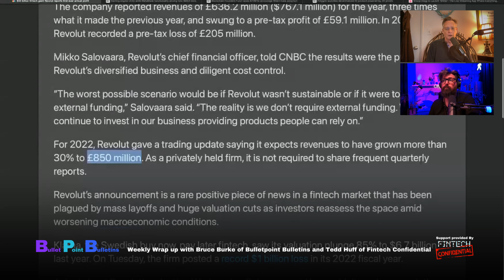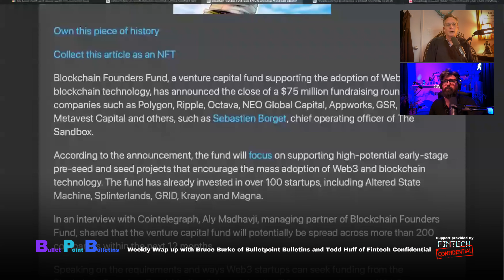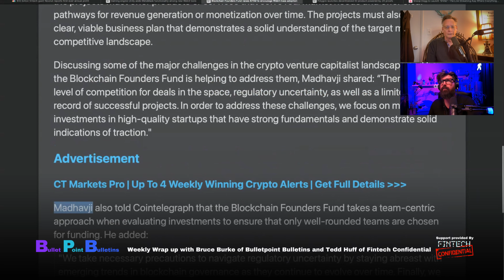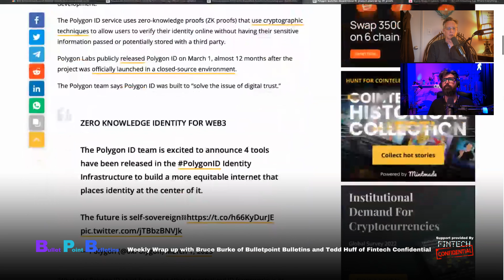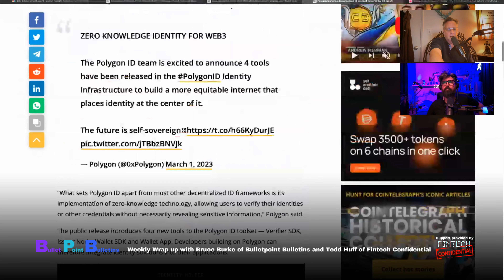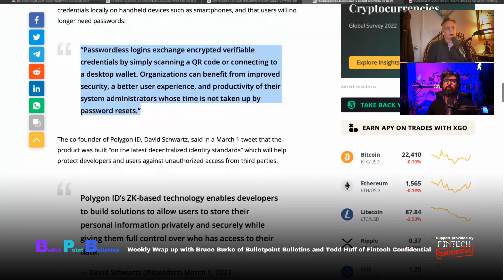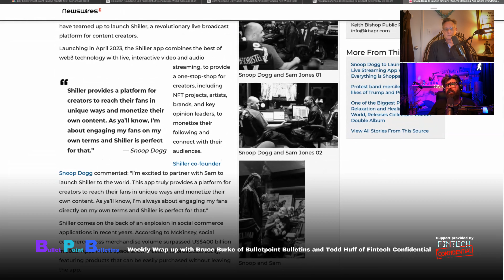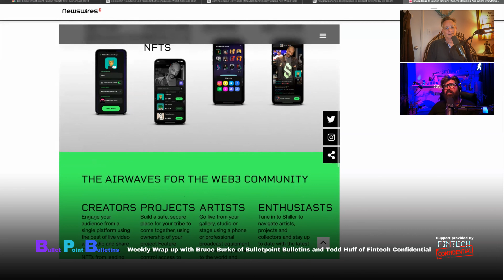Snoop Dogg is Shilling, Polygon Rolls Out ZK ID, Revolut is Profitable, Unity Adds MetaMask & More!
Join Tedd Huff of Fintech Confidential, and Bruce Burke of PAY as they discuss the latest developments in the world of fintech and web3 technology on this week's wrap-up of Bullet Point Bulletins stories.

$33 billion fintech giant Revolut reports first-ever annual profit. Gaming engine Unity adds MetaMask functionality among new Web3 tools. Polygon launches decentralized ID product powered by ZK proofs. Snoop Dogg to Launch 'Shiller': The Live Streaming App Where Everything is Shoppable. $33 billion fintech giant Revolut reports first-ever annual profit. Blockchain Founders Fund raises $75M to encourage Web3 mass adoption.

• Revolut, a fintech giant, reported its first-ever annual profit in 2021, with revenues of £636.2 million ($767.1 million) and a pre-tax profit of £59.1 million.
 • The company's success was due to the growth in subscriptions to its paid packages and overall app usage, along with diligent cost control and a diversified business.
 • Revolut expects revenue growth of more than 30% to £850 million in 2022.

Blockchain Founders Fund has raised $75 million in a fundraising round to support the adoption of Web3 and blockchain technology.
 • The fund will focus on supporting high-potential early-stage pre-seed and seed projects that encourage the mass adoption of Web3 and blockchain technology.
 • The fund has already invested in over 100 startups, including Altered State Machine, Splinterlands, GRID, Krayon, and Magna.

Unity has added a "Decentralization" category page in its asset store, featuring 13 "vetted" crypto platforms, including MetaMask, Solana, and Tezos, to assist developers interested in merging decentralization into their projects.
 • MetaMask's software development kit (SDK) was added to help developers enable users to connect their MetaMask wallet to "any game developed on Unity."
 • The integrations will allow developers to modify the "models of ownership" in games and enable players to create, earn or acquire in-game resources.

Our new PAY Interviews show has a call for content for thought leaders and brands in the Fintech, Web3, AI, and Blockchain space. Our deep dive interviews give your leaders an opportunity to share their perspectives, creations, and vision in a longer form factor.

As an ad supported network, we are always on the lookout for high quality products and services that will benefit our highly qualified audience. We are seeking sponsors for both Bullet Point Bulletins and PAY Interviews.

RECENT VIDEOS

The Federal Reserve, FDIC & Comptroller of Currency Warn Banks About Doing Cryptocurrency Business!

Mastercard Partners With Immersve's Web3 Payment Protocol to Allow Crypto Payments Via USDC Tokens!

Azra Games Raises Another $10 MILLION Dollars From A16Z's $600 M Gaming Fund For Legions & Legends!

Cryptocurrency Regulation & Some FunTech Too - Join Tedd & Bruce As They Wrap-Up The Hottest Stories

Napster Re-Emerges And ACQUIRES Mint Songs Web3 & NFT Music Platform, To Offer More Than Just Music!

Venom Blockchain PARTNERS With DAO Maker To Incubate Web3 Startups Focused on Real-World Use Cases!

SEC Fines Kraken $30M, Def Jam Jumps The Sharks, BAYC's Dookey Dash & Blockchain Assn. Calls On SEC!

Yuga Labs' Dookey Dash Finds MILLION$ In The Sewer! Bored Ape Yacht Club NFT Gaming Passes Are HOT!

Def Jam Recordings & WAGMI Beach Creates Solana-Based NFT Band "The Whales" - Bullet Point Bulletins

CFTC, Ebay's NFT's, & California's DMV! It's All On This Week's Bullet Point Bulletins Wrap-Up Show.

Mastercard’s NFT Leader QUITS, & Mints His Resignation Letter on the Way Out! Bullet Point Bulletins

Gear I Use Making These Videos

🔥 AUDO MIXER